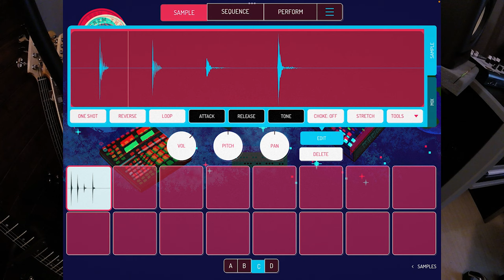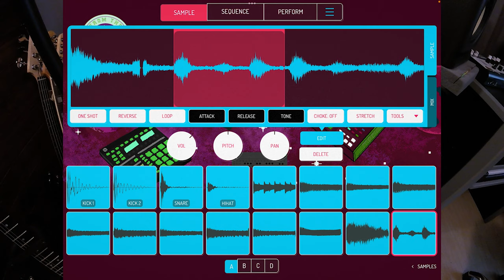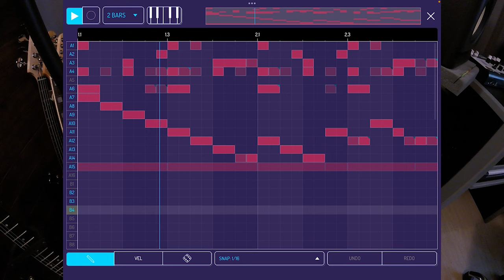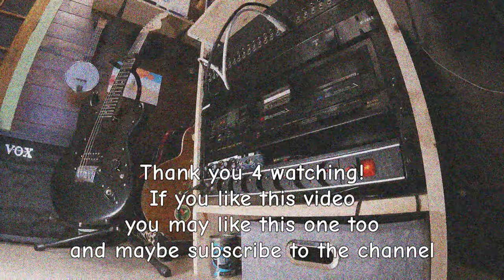Cheap Beat 11 | Koala Sampler Beatmaking Session | The 13th at Lavender Town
0:00 intro
0:10 beat making
3:08 full track

This is my Halloween beat featuring JASON in POKÉMON "Lavender Town."

"Cheap Beat" is a beat-making video series where you chill for 5 to 10 minutes while I chop cheap records and make beats for your and my pleasure.

Beat made on Koala Sampler,
resample through the Boss DR Sample Sp 202
and mastered on cassette tape.

from the multiverse is a poetic / music / beat making channel run by a strange musician / music producer...